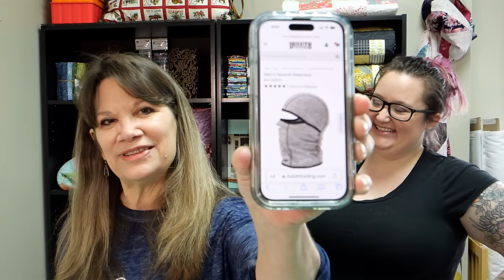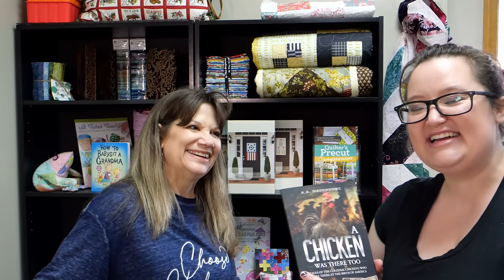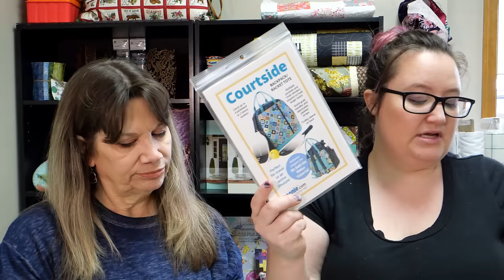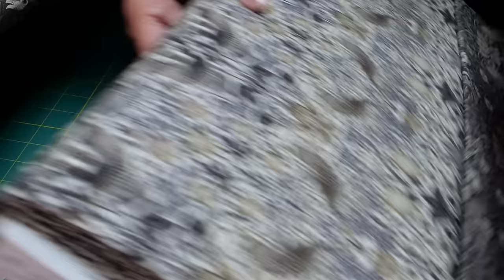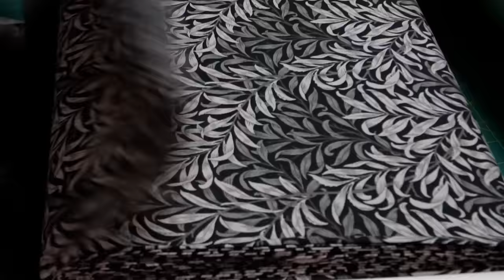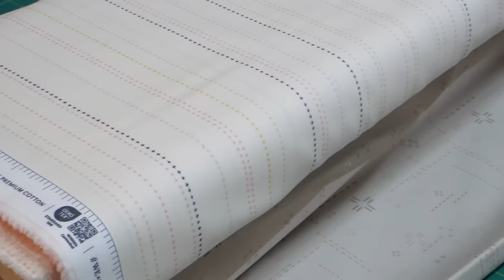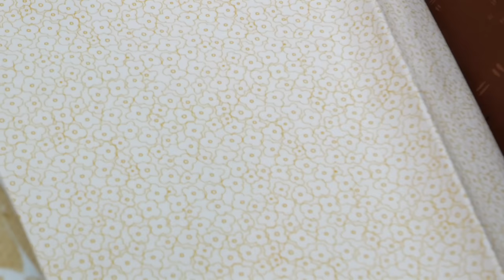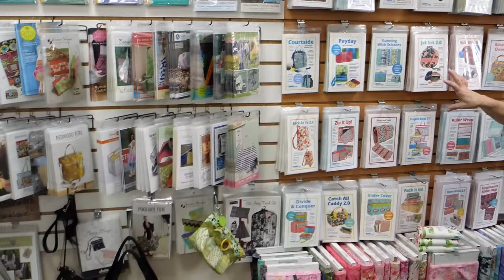Sunday Box Opening - LOTS of show -n- tell and a sneak peek at the shop!!